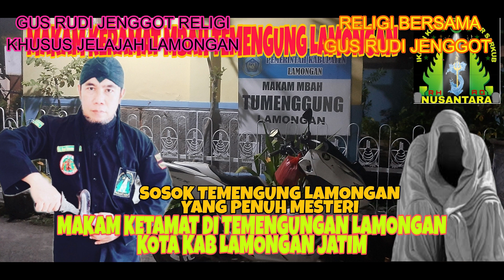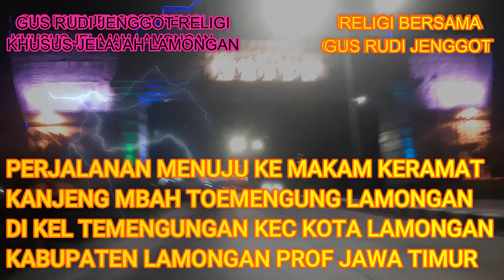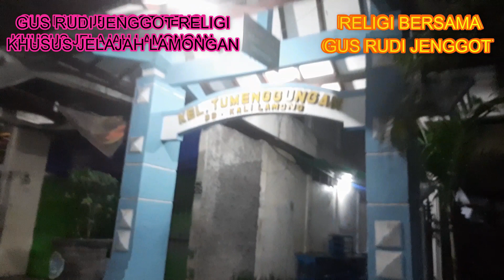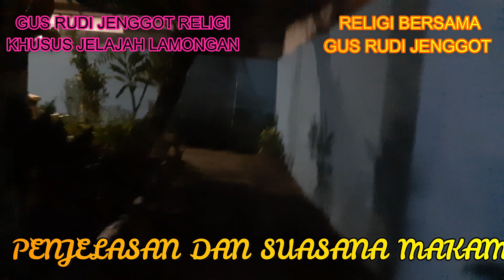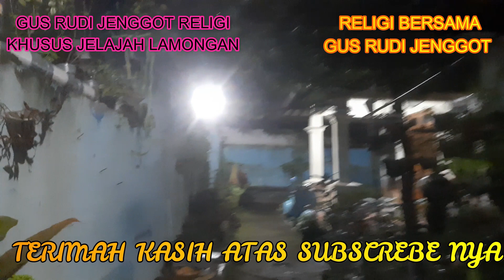( 0004 ) MESTERI CUNGKUP BANGUNAN MAKAM KERAMAT SEPERTI RUMAH DI MAKAM MBAH TOEMENGUN DI LAMONGAN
MAKAM KERAMAT MBAH TOEMENGUNG LAMONGAN AGAK UNIK DARI MAKAM KERAMAT LAINNYA DI KARENAKAN CUNGKUP BANGUNAN MAKAM LAYAKNYA SEPERTI RUMAH WARGA PADA UMUMNYA
            MAKAM KERAMAT MBAH TOEMENGUNG LAMONGAN BERADA DI ANTARA PADATNYA RUMAH RUMAH WARGA KELURAHAN TEMENGUNGAN KECAMATAN KOTA LAMONGAN KABUPATEN LAMONGAN JAWA TIMUR
             SEMOGA PERJALANAN RITUAL DAN WISATA RELIGI BERZIARAH KE MAKAM MAKAM KERAMAT DI SELURUH WILAYAH NEGARA REPUBLIK INDONESIA INI YANG SAAD INI BERADA DI MAKAM MBAH TOEMENGUNG LAMONGAN INI SEMOGA MEMBAWAH BERKAH BAROKAH BUAT KITA SEMUANYA
                       AAMIIN AAMIIN AAMIIN YA ROBBAL ALAMIN